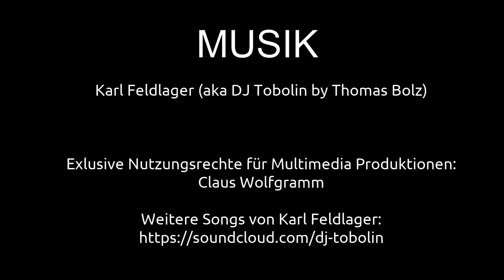Rundgang durch Uedem | Ausflugsziele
WARNUNG: DIESES VIDEO ENTHÄLT VERSTÖREND SCHÖNE IMPRESSIONEN! In diesem Video geht es an den Niederrhein nach Uedem. Begleite uns auf einem Rundgang durch den schönen idylischen Ort.

VIDEOGRAFIE / SCHNITT
Claus Wolfgramm

MUSIK
Karl Feldlager

2-- Du wünschst Dir ein spezielles Niederrhein Video? Dann schreibe in die Kommentare.
3-- Du interessierst Dich für Videoschnitt?